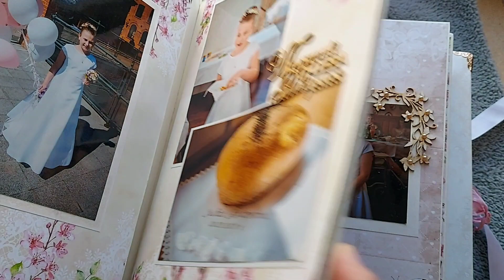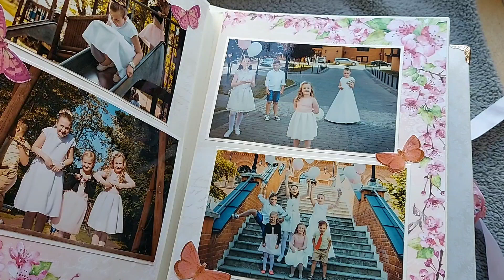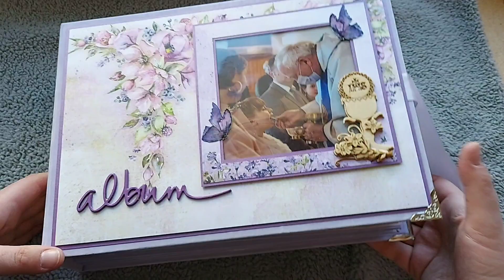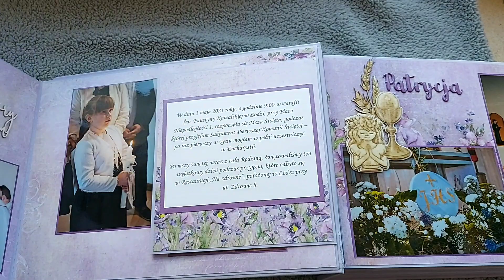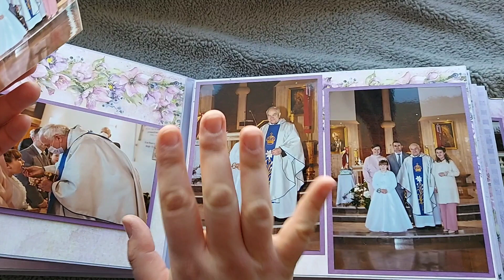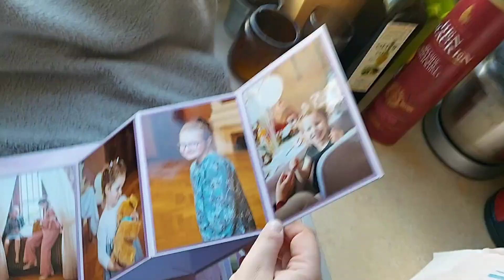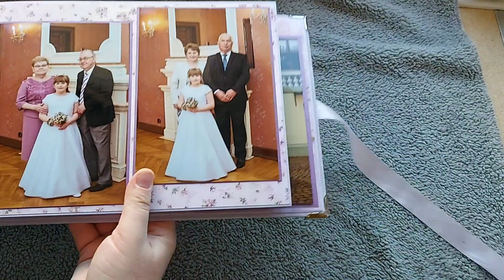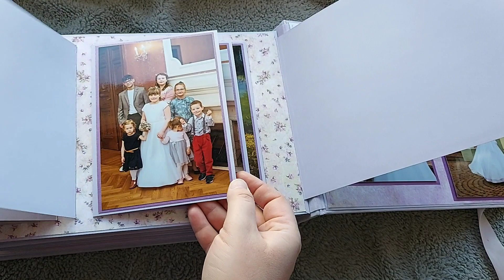Album komunijny z kolekcji Meadow Impressions ScrapandMe wypełniony zdjęciami